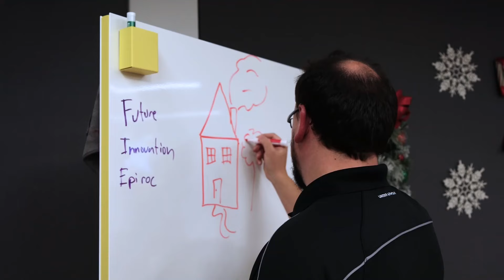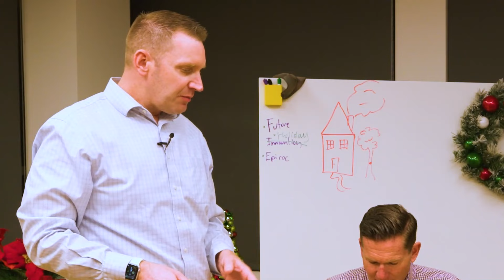Mining with Moira: Holiday Edition - Build-off Challenge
Did you know that Lego bricks can be used as a technique to boost innovation and creativity? The holiday episode of “Mining with Moira” is inspired by the innovation workshop that took place in Epiroc USA headquarters in Broomfield, CO. The build-off challenge, hosted by David Robinson, Senior Lecturer, MIT Sloan School of Management, and Jon Torpy, President & General Manager Epiroc USA, puts two teams up for a competition for the best story about the future at Epiroc – in the holiday spirit. Teams learn how to “build to think” and use the Lego bricks to brainstorm ideas, concepts, and challenges – all that while having holiday fun!